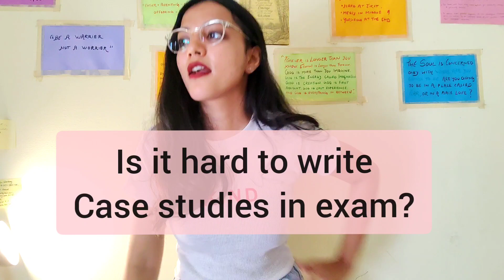How to write Case Studies in exams